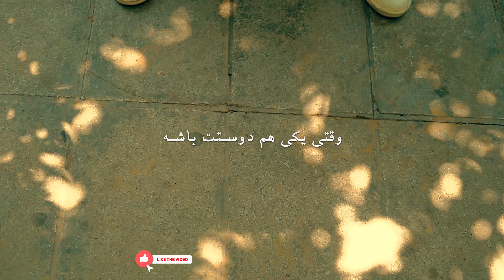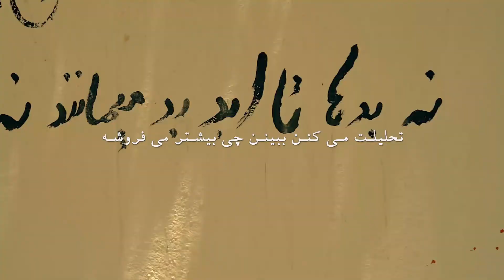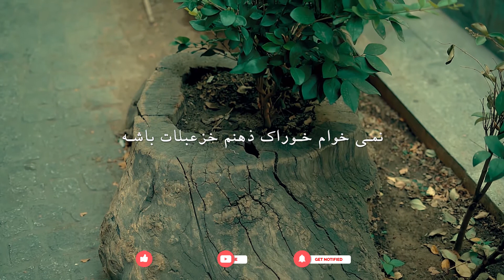(دکلمه زیبا / کلیپ غمگین کوتاه (جای سانسور انقدر دروغ میزارن جلو چشت حقیقتو گم کنی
دکلمه و آهنگ جدید مرتضی ساعتچی به نام " دوست و دشمن " با صدا ، کارگردانی مرتضی ساعتچی و موسیقی کمال صداقت باشید
این دکلمه قصه ی سانسور دراین دوران است
آدم خوبه دوست و دشمنش رو بشناسه
زندگی اونقدر طولانی نیست که از دوستت دور بمونی ، از دشمنت دوری نکنی
ندونی کی به جون می خرت ، کی به پشیزی میفروشت ، کلات پس معرکه است
بدترین اخبار تیتر میشن ، بهترین اخبار شانس بیارن پا ورقی
من نمیخوام تو این ماراتون نا امیدی دونده باشم ، نمی خوام خوراک ذهنم خزعبلات باشه ، من منوی خودمو دارم
شعر ، کتاب ، موسیقی ، فیلم ، پادکست
متن ، صدا ، کارگردانی: مرتضی ساعتچی
موسیقی: کمال صداقت
مدیر تولید: محسن اسدی
دیگر ویدیوهای مشابه
لطفا برای حمایت کانال رو سابسکرایب کرده و حتما با لایک و کامنت همراه ما باشید